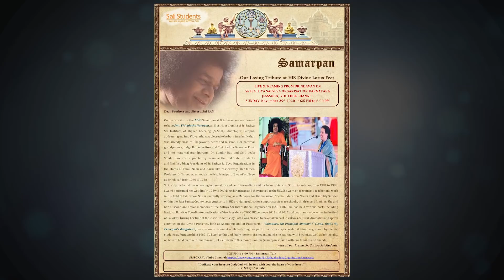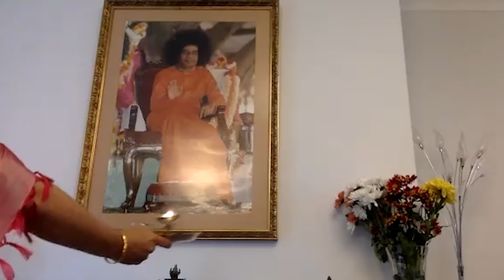SAMARPAN#114: 29 November 2020 - Talk by Smt. Vidyulatha Narayan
Dear Brothers and Sisters, SAI RAM!
On the occasion of the 114th Samarpan at Brindavan, we are blessed to have Smt. Vidyulatha Narayan, an illustrious alumna of Sri Sathya Sai Institute of Higher Learning (SSSIHL), Anantapur Campus, addressing us. Smt. Vidyulatha was blessed to be born in a family that was already close to Bhagawan’s heart and mission. Her paternal grandparents, Judge Damodar Row and Smt. Padma Damodar Row, and her maternal grandparents, Dr. Sundar Rao and Smt. Leela Sundar Rao, were appointed by Swami as the first State Presidents and Mahila Vibhag Presidents of Sri Sathya Sai Seva Organisations in the states of Tamil Nadu and Karnataka respectively. Her father, Professor D. Narender, served as the first Principal of Swami’s college at Brindavan from 1970 to 1988.
Smt. Vidyulatha did her schooling in Bangalore and her Intermediate and Bachelor of Arts in SSSIHL Anantapur, from 1984 to 1989. Swami performed her wedding in 1989 to Dr. Mahesh Narayan and they moved to the UK. She went on to train as a teacher and work in the field of Education. She is currently working as a Manager for the Inclusion, Special Education Needs and Disability Service within the East Sussex County Local Authority in UK providing education support services to schools, children and families. She and her husband are active members of the Sathya Sai International Organisation (SSIO) UK. She has held various posts including National Balvikas Coordinator and National Vice President of SSIO UK between 2011 and 2017 and continues to be active in the field of Balvikas. During her time at the institute, Smt. Vidyulatha was blessed to have taken part in various cultural, dramatics and sports activities in the Divine Presence, both at Anantapur and at Puttaparthi. “Choodura, Na Principal Ammayi !” (Look, that’s My Principal’s daughter !) was Swami’s comment while watching her performance in a spectacular skating programme by the girl students at Puttaparthi in 1987. To listen to this and many more cherished moments she has had with Swami, as well as her insights on how to hold on to our Inner Swami, let us tune in to this month’s online Samarpan session with our families and friends.
With all our Prema, Sri Sathya Sai Students